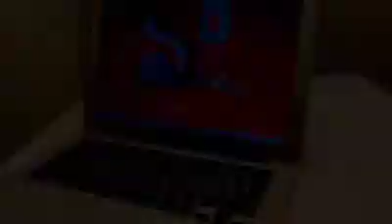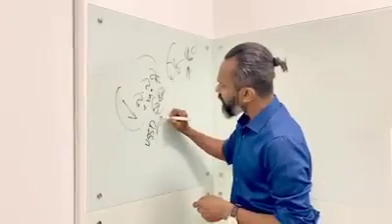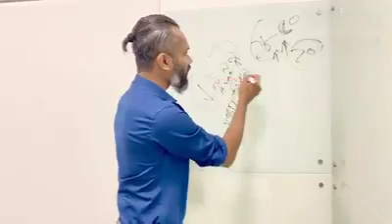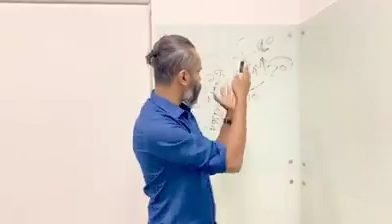Relax_Ajim_Hussain হাজারে ১৮.৫০ পয়সার দিন শেষ ,নগদ- এ বাংলাদেশ |৯.৯৯_ টাকা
হাজারে ১৮.৫০ পয়সার দিন শেষ ,নগদ- এ বাংলাদেশ |

#৯.৯৯_ টাকা